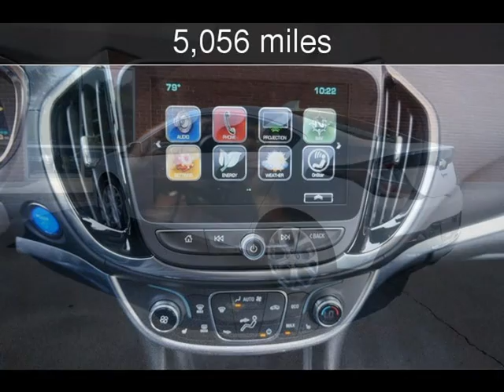2017 Chevrolet Volt Premier Used Cars - Loganville,Georgia - 2017-08-25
See more details about this used car This 2017 Chevrolet Volt Premier with 5,056 miles is for sale at Executive Auto.